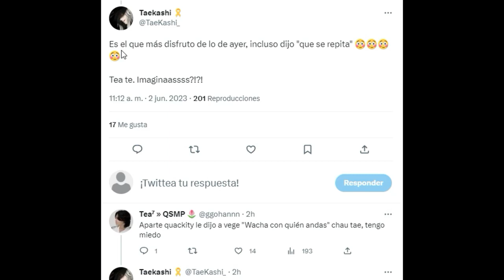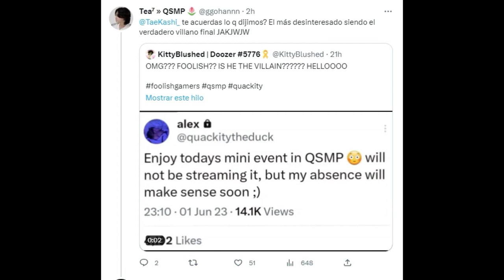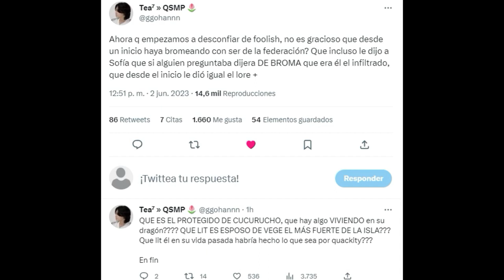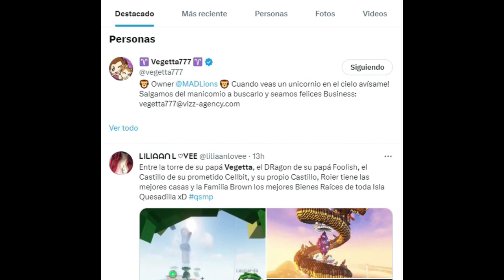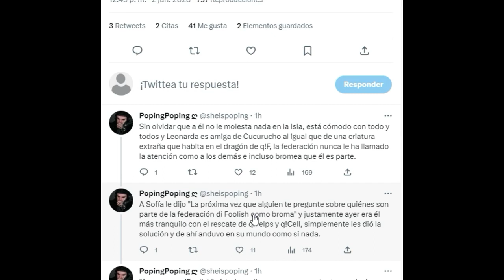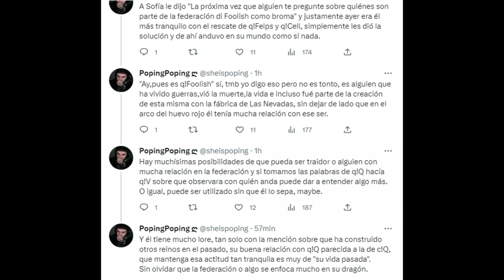CUIDADO!! ANTES DE VOTAR POR FOOLISH DEBES SABER ESTO....